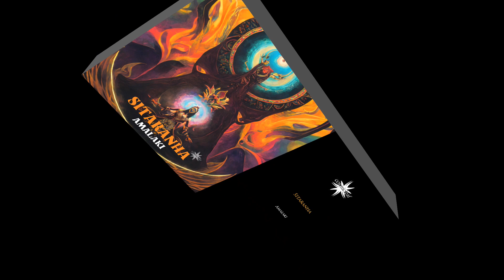Sitaranha - Amalaki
1. Ajamoda 00:00
2. Amalaki 02:12

Artist: Sitaranha
Title: Amalaki
Release: Jul 12, 2023
Format: EP
Label: Cosmicleaf Records
Catalog code: CLCD837DG

Sitaranha returns with its new EP, "Amalaki," where the mesmerizing sitar sound takes center stage, infusing the tracks with captivating melodies and transporting listeners to a realm of psychedelic ethnic chill grooves.

Tracklist:
01 Sitaranha - Ajamoda
02 Sitaranha - Amalaki

Cover by Cosmicleaf
Mastering by Cosmicleaf

reproduced here by permission of Cosmicleaf Records